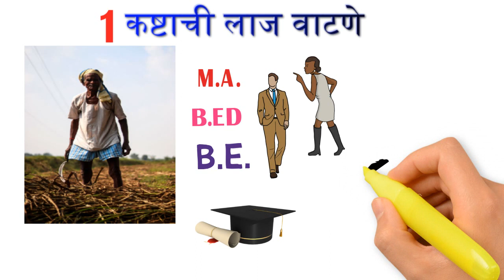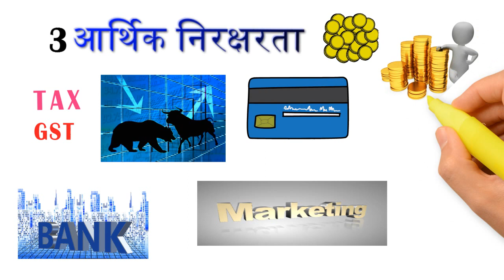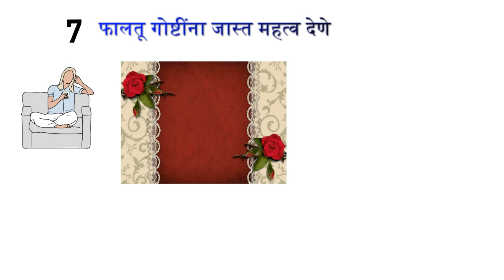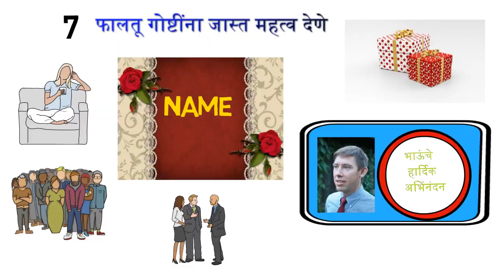ह्या 8 चुका करणारा माणूस, आयुष्यभर गरीब राहतो / 8 Big Mistakes Of Not Getting Rich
घरात गरिबी येण्याची ८ कारणे समजून घ्या,
शिक्षण घेऊन सुद्धा लोक गरीब का राहतात
मराठी माणूस मागे असण्याची काही कारणे,
मराठी माणूस व्यवसाय ब्करू शकत नाही याची कारणे